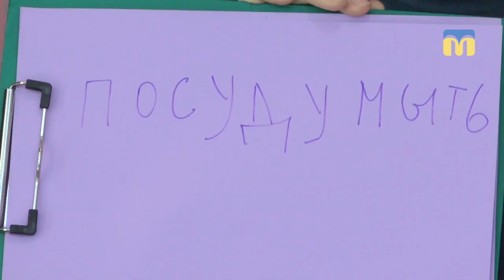14.02.2019. Новий день. Рубрика «Зрання про кохання»: подружжя Максименко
«Кохання з першого погляду» - так можна охарактеризувати початок стосунків Анни та Романа Максименків.
Їхній родині вже 15 років і у них два сина. Подружжя активно пропагує велоспорт у Миколаєві, у будь-яких ситуаціях шукає позитив і вирішує проблеми колегіально.
Як ділять хатні обов’язки члени родини? Наскільки добре знають один одного? Та чому хочуть переписати казки про принців та принцес?